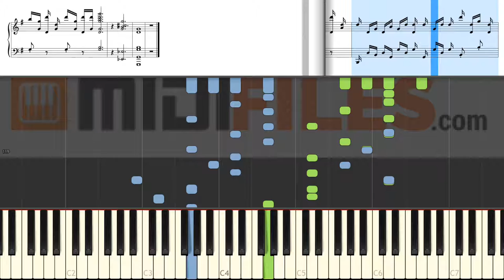🎼 TORBELLINO DE MI TIERRA - FRANCISCO CRISTANCHO (PIANO & SCORE)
🇪🇸 ESPANOL

🇬🇧 ENGLISH

🇨🇵- FRANCAIS

🇩🇪 DEUTSCH